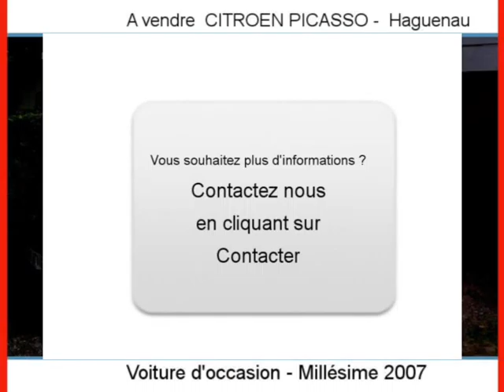Achat Vente une CITROEN PICASSO Haguenau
A vendre à  Haguenau  Occasion automobile CITROEN PICASSO de 103000 Km.
automobile occasion Autoenvideo : Achat Vente une CITROEN PICASSO  Haguenau  Bas-Rhin